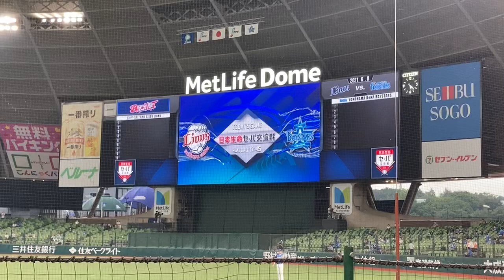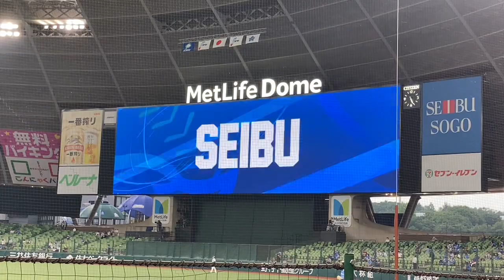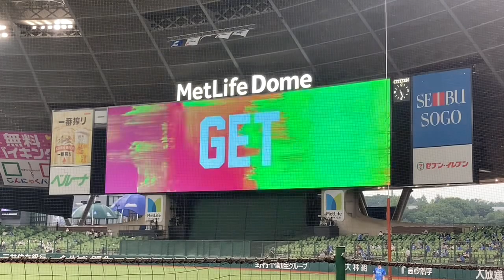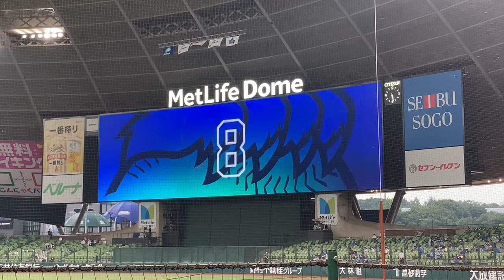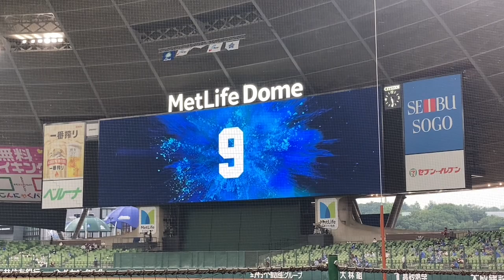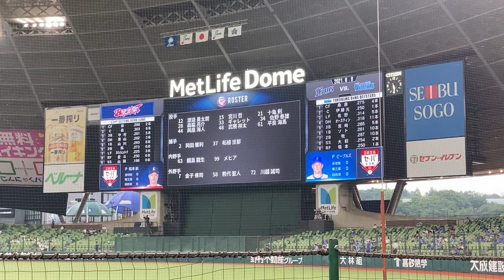【スタメン発表】2021/6/8埼玉西武ライオンズ×横浜DeNAベイスターズ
2021/6/8
埼玉西武ライオンズ×横浜DeNAベイスターズ

スタメン発表動画です。